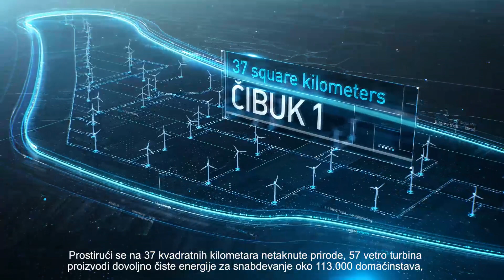Learn more about Čibuk 1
Learn more about Čibuk1, Masdar’s latest project in Europe, which will provide sustainable, emissions-free power to 113,000 homes and displace more than 370,000 tonnes of carbon dioxide per year.

تعرّفوا على محطة "شيبوك1"، الإضافة الجديدة لمحفظة مشاريع مصدر في أوروبا، والتي ستلبي احتياجات حوالي 113 ألف منزل من الكهرباء النظيفة والمستدامة، فضلاً عن الحد من انبعاث 370 ألف طن من غاز ثاني أكسيد الكربون سنوياً.